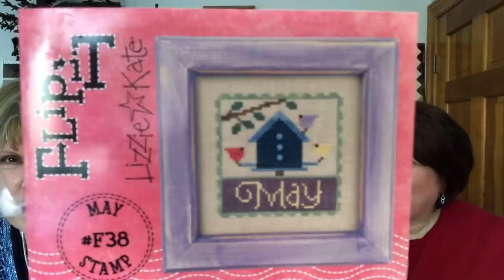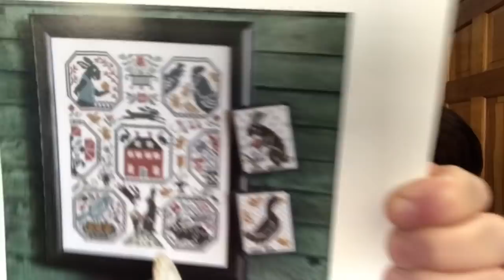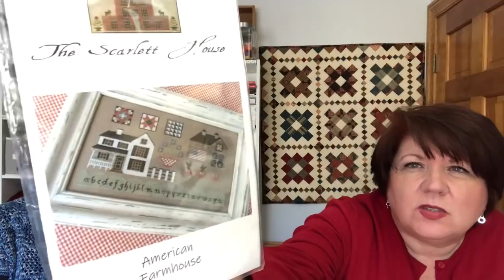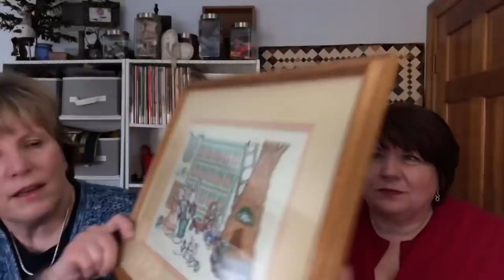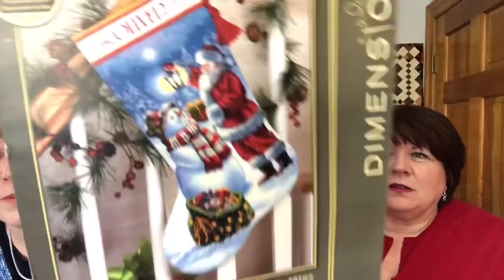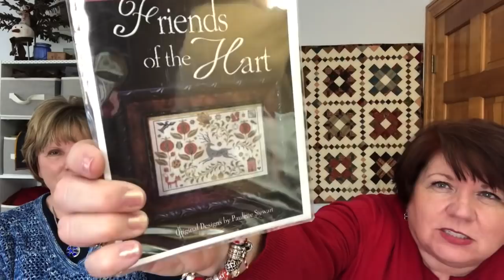Flosstube #16 Maynia My Way and Barb's going to Treasures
Maynia My Way, Ramblings, A Winner, Ramblings and An Announcement.  Ok more Ramblings.

Join our Stitch a Longs:

MayniaMyWay We want to join in Maynia however starting new projects after we just got done with Finish It February seems crazy. With Maynia My Way we are going to stitch on one project for 19 days. How are you going to join in the fun of Maynia?

 Even though February is over post your finishes on Instagram at...

Patterns are Henry, Jack and Harry by All Through The Night designer Bonnie Sullivan

Leanne's Etsy Shop...Harvest Moon by the Lake

Jen Lee of Jen Lee 24 hours of Stitching

FatQuarterShop.com

123Stitch.com

Thanks for stopping by and enjoy your day,

Barb and Leanne